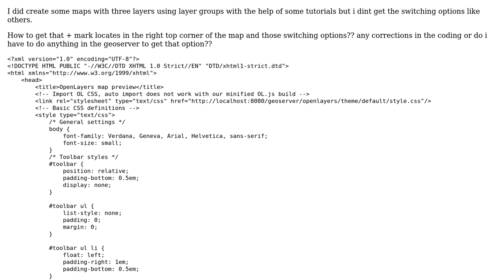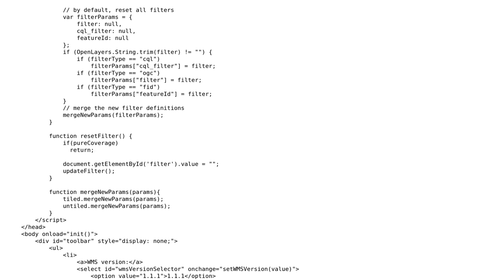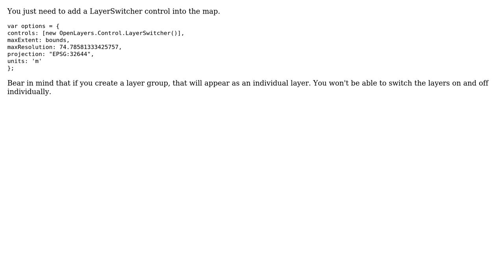GIS: How to create switch the layers option using geoserver?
With thanks & praise to God, and with thanks to the many people who have made this project possible! | Content (except music & images) licensed under CC BY-SA | Music | Images & others | With thanks to user underdark user drunkenwagoner user bunny and the Stack Exchange Network Trademarks are property of their respective owners. You are responsible for your own actions.